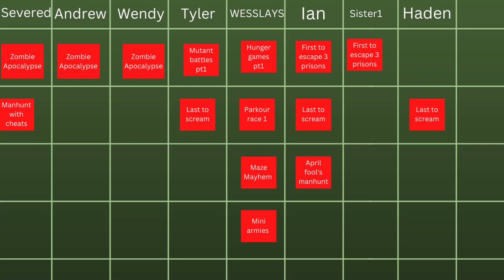Minecraft Manhunt, but my Hunter can change ANYTHING.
In this video I attempt to speedrun Minecraft, but my Hunter can change ANYTHING. This video was crazy to record, so if you want a part two, like the video!